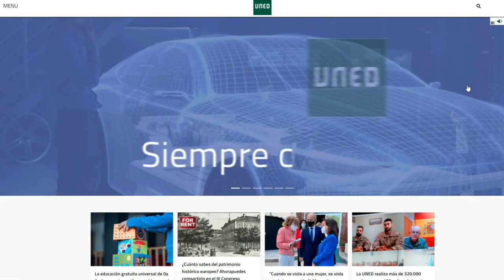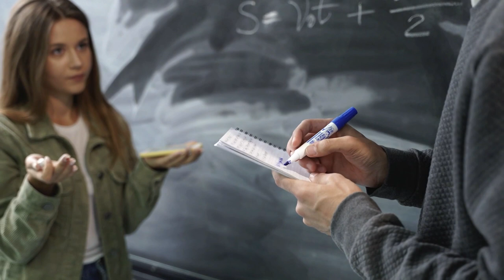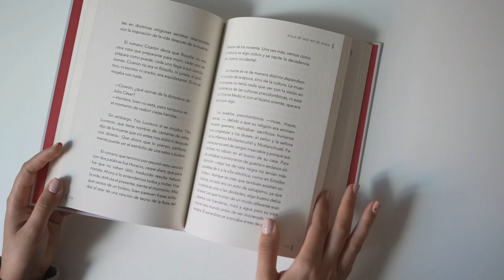УНИВЕРСИТЕТЫ ИСПАНИИ - ВСТУПИТЕЛЬНЫЕ ЭКЗАМЕНЫ SELECTIVIDAD (PCE)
Поговорим про поступление в университет в Испании для иностранцев, а именно про сдачу экзамена PCE, который более известен как Selectividad.

У нас в гостях представитель самой титулованной школы испанского языка в мире, при этом по доступным ценам - Hispania, escuela de Español.

Чтобы перейти на нужный отрезок видео, просто нажмите на таймкод:

00:51 – Можно ли поступить в университет Испании без сдачи экзаменов?
01:16 – PCE, PAU и EBAU. В чем разница?
02:22 – Сколько экзаменов включают в себя PCE и EBAU?
02:42 – Когда, где и кем проводится PCE?
03:30 – Стоимость PCE
03:46 – Как узнать к каким экзаменам нужно готовиться по специальности?
05:44 – Можно ли получить студенческую визу для обучения по подготовительной программе PCE?
06:12 – Какой минимальный уровень испанского необходим?
07:06 – Нужно ли при поступлении предоставлять сертификат о сдаче DELE?
07:49 – Оценка результатов PCE
08:33 – Есть какие-то варианты, если не получилось сдать экзамен?
09:14 – Система поступления для иностранцев
10:23 – Различия для студентов из ЕС и из стран за его пределами
11:02 – Что нужно сделать после сдачи экзаменов?
11:34 – Сроки подготовки и проведения экзаменов